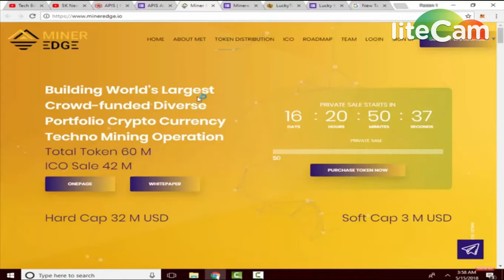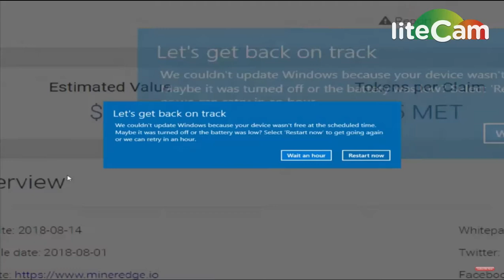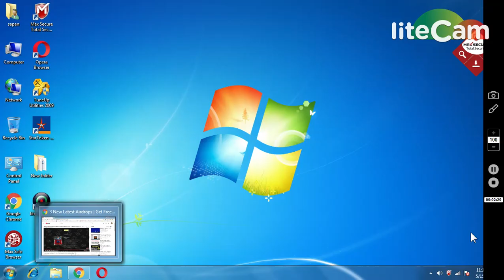300 APIS COINS(WORTH 50$ )|| MINER EDGE 27$ || DON'T MISS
1) BOOKMARK MY SITE FOR TOKEN UPDATE ABOUT EXCHANGE

     PQlI22dostomA
3) JOIN MY TELEGRAM CHANEL FOR TOKEN EXCHANGE :